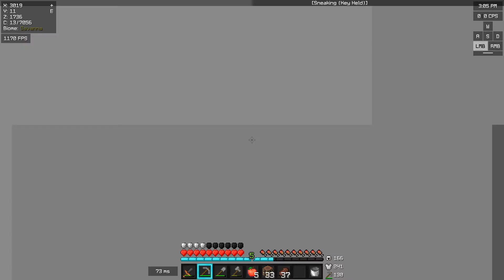Congestion - Apocalyptic UHC Season 17 Episode #1